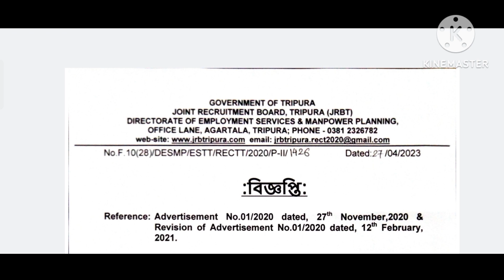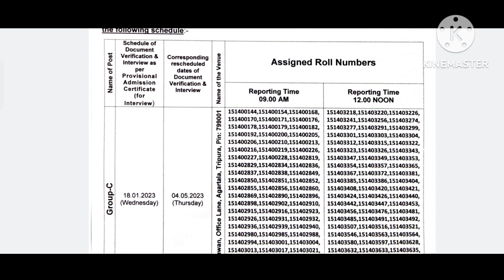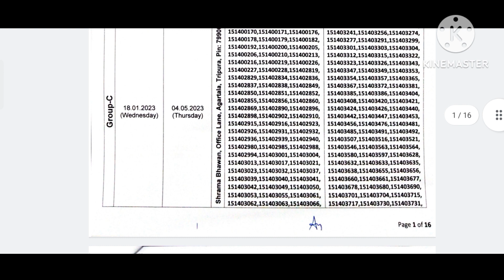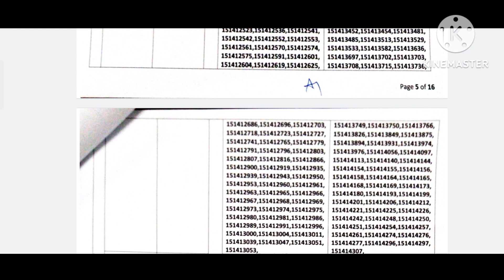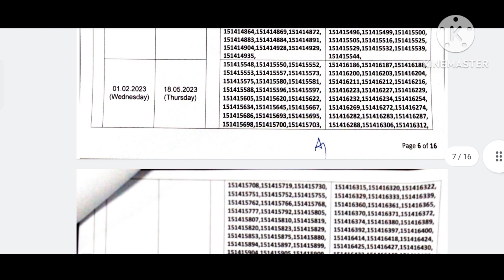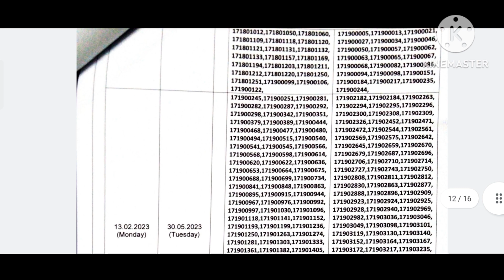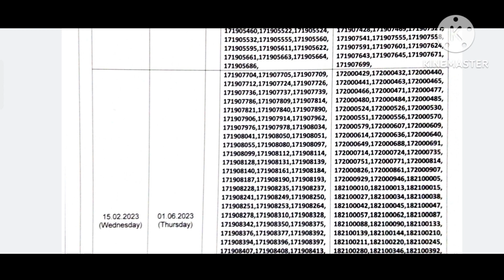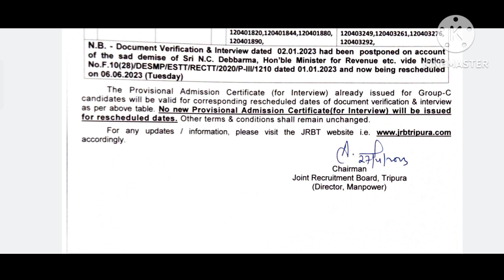JRBT new dates for interview Group-C(LDC) exam